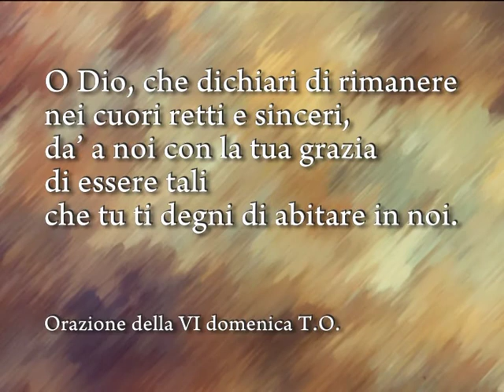Liturgia, scuola di preghiera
12PORTE - 13 febbraio 2014: Una delle più belle definizioni di "Liturgia" risale a Pio XII ed è stata ripresa dal Vaticano II: "La liturgia è l'esercizio del sacerdozio di Cristo". Tre parole che dicono tutto il mistero e la forza della Liturgia che non è solo un insieme di riti e di preghiere. Esistono riti e preghiere che non sono la Liturgia, ma quando celebriamo la Liturgia è Cristo stesso che prega, adora, offre, benedice il Padre, la Chiesa e il mondo. Per questo la Liturgia è nutrimento anche per la nostra preghiera personale. Gesù stesso insegna che la preghiera non deve essere un fiume di parole, un elenco di richieste, ma avere nel cuore e nell'anima le "sue" parole, la "sua" preghiera, il "suo" unico e perfetto sacerdozio. Bellissima l'orazione liturgica della VI domenica del tempo ordinario. Antichissima, la troviamo già nel sacramentario gelasiano, è una vera professione di fede sulla quale si fonda la supplica. Ecco, come al solito, una traduzione letterale. O Dio, che dichiari di rimanere nei cuori retti e sinceri, da' a noi con la tua grazia di essere tali che tu ti degni di abitare in noi. L'audacia della nostra preghiera ha il suo fondamento in una dichiarazione solenne di Dio stesso: egli ha promesso di abitare nel cuore (anzi proprio nel petto) di chi è retto e sincero. L'allusione è a molti brani delle Scritture, soprattutto nel vangelo di Giovanni. Il verbo "menein, rimanere" è un verbo chiave del quarto vangelo, e significa prendere dimora, fondare un legame stabile, abitare. Ricordate, proprio nelle prime pagine di Giovanni, quando i due primi discepoli cominciano a seguire Gesù: "Cosa state cercando?" domandò loro il Signore. "Maestro, dove abiti", dove dimori, dove rimani? Nei grandi discorsi di Gesù alla vigilia della sua passione, ci lascia una promessa che è -- in fondo -- il cuore del cristianesimo: "Se uno mi ama, osserverà la mia parola e il Padre mio lo amerà e noi verremo a lui e prenderemo dimora presso di lui". E poi ancora: "Rimanete in me e io in voi"... Questo è il disegno di Dio: che noi creature piccole e fragili e impastate di peccato, possiamo essere la dimora di Dio. Viene da pensare alla meraviglia di re Salomone quando consacrò il tempio di Gerusalemme ed esclamò: "ma è proprio vero che Dio abita in una casa sulla terra?" Lui che è più grande dei cieli, sceglie come casa un tempio costruito con le pietre. La meraviglia di Salomone non è niente di fronte allo stupore del cristiano: Dio sceglie come sua dimora, come sua casa il nostro cuore, la nostra vita... E la nostra preghiera sta tutta qui: la promessa di Dio è grande, ma l'immensità dell'amore di Dio non può entrare nel nostro cuore, se Dio stesso non ci desse la grazia di accoglierlo. In fondo oggi noi chiediamo un cuore come quello di Maria, la donna che più di tutti ha fatto spazio nella sua vita al Signore, diventando anche fisicamente la dimora di Dio. Il cuore retto e sincero, come dice la preghiera, in fondo è proprio il cuore di Maria: retto e sincero significa non avere altro desiderio se non essere una cosa sola con il Figlio di Dio venuto tra noi. Per essere cristiani bisogna avere un grande desiderio. È necessario desiderare con tutte le nostre forze di essere niente meno che il luogo in cui Dio abita, per poter noi stessi abitare in lui e avere in lui la sicurezza, la gioia, la misericordia e la pace.